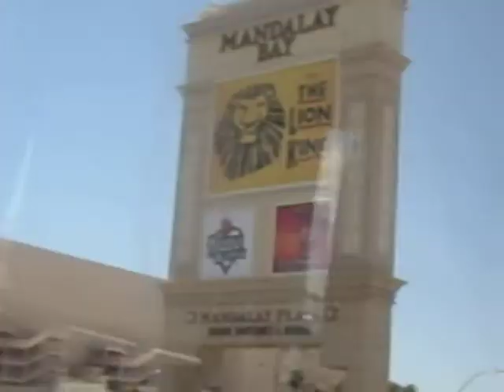Leaving Las Vegas is not easy ;P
Leaving las vegas, highway